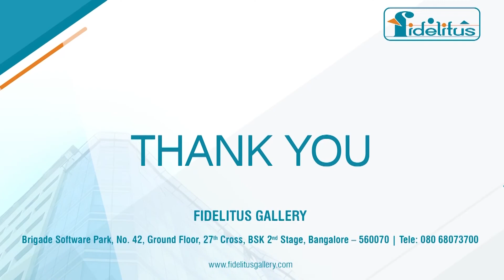GAURI LANKESH | SPEED PAINTING | FIDELITUS GALLERY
Speed painting of Gauri Lankesh, an Indian journalist-turned-activist from Bangalore, Karnataka done by chief artist of Fidelitus Gallery, Kotegadde S Ravi.